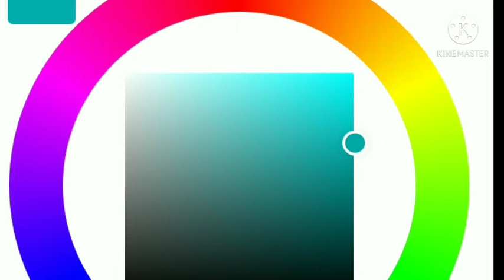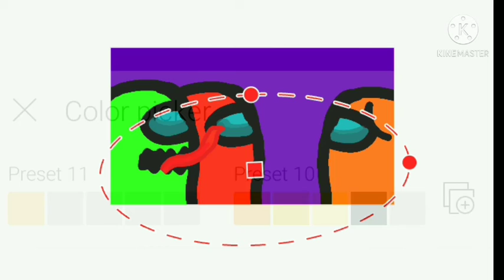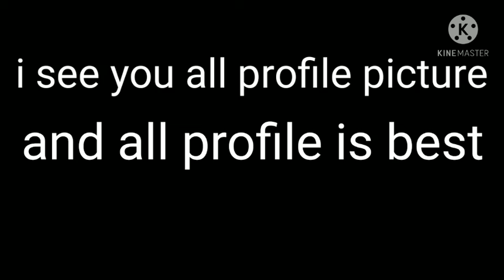among us when crewmate 1 and imposter 2 speed paint